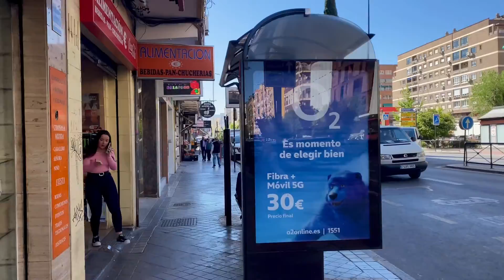Recorriendo Camino de Ronda en Granada 🇪🇸 4K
¡Bienvenidos a mi recorrido por Camino de Ronda en Granada! En este video, te llevaré a través de una experiencia visual en 4K por esta emblemática calle de la ciudad, llena de historia, arquitectura variada y vida urbana vibrante. Descubre conmigo los encantos de esta arteria principal de Granada mientras exploramos sus tiendas, restaurantes y la diversidad de su paisaje arquitectónico. Únete a esta aventura para experimentar la auténtica atmósfera de la ciudad, capturada en alta definición para tu disfrute. ¡No te lo pierdas!